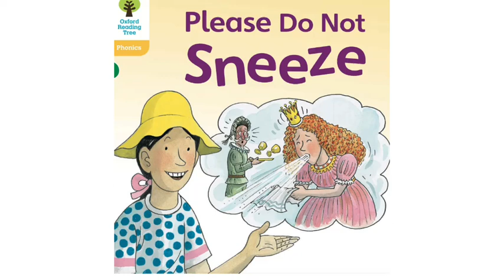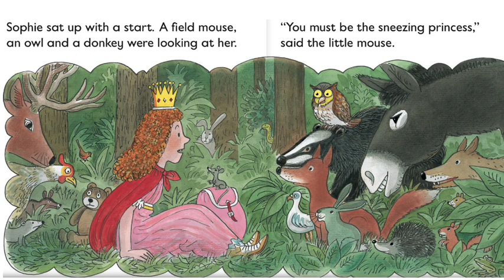Please Do Not Sneeze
A princess that cannot sneeze! oh no! how can we help her?